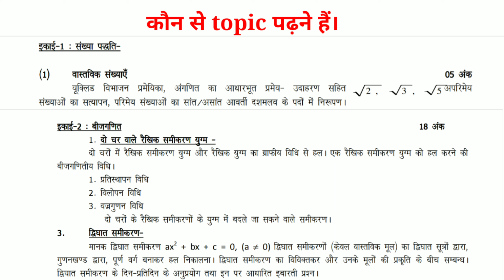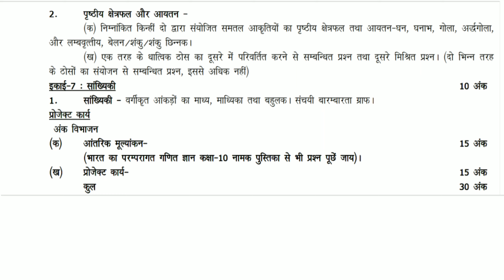10th maths syllabus UP Board 2021// 10th Maths new syllabus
Class 10th Maths new syllabus 2021
UP Board 2021 new syllabus
New syllabus details
Maths 10th NCERT